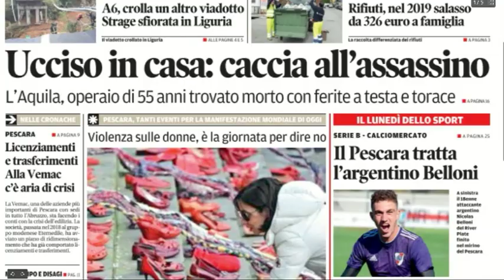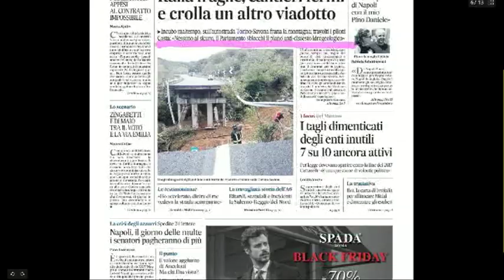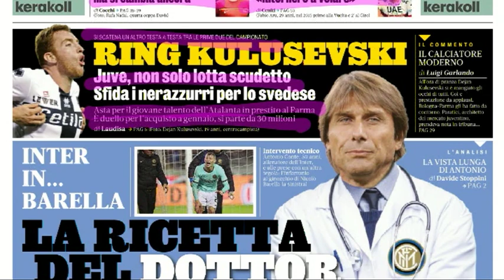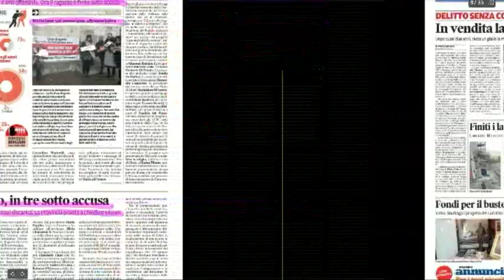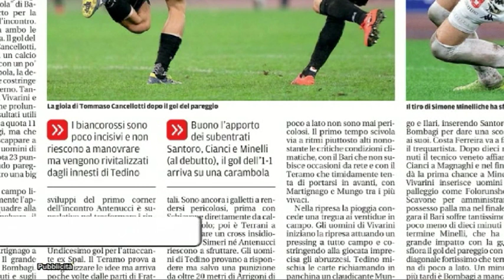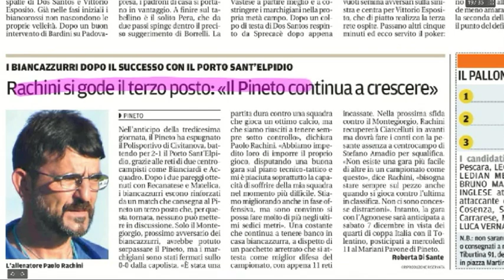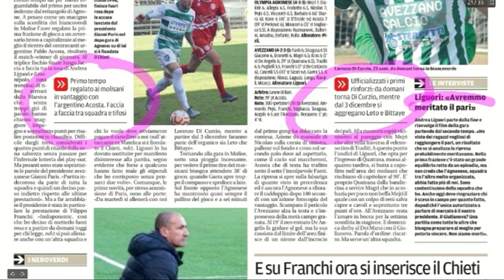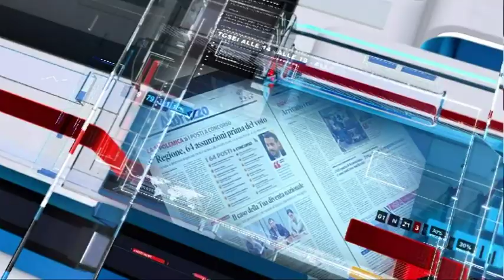Mattino 6 rassegna stampa di lunedì 25 novembre 2019